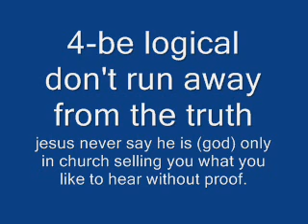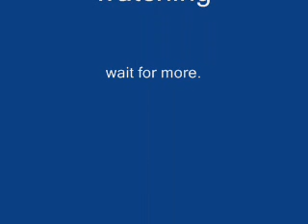if jesus (god) how come he doesn't know when the hour taking please!!!!!?